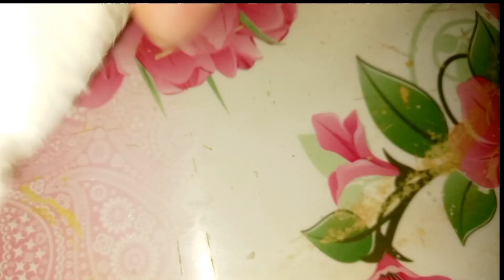Chicken Bread Pocket/ Ramadan special /Easy iftaar recipe